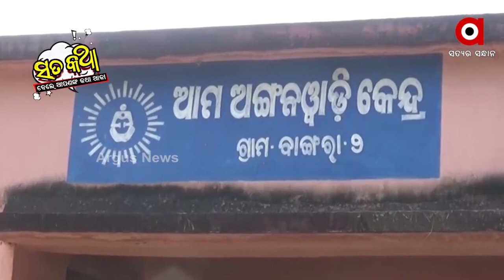Sata Katha || ଦୁର୍ନୀତି ଖାଲରେ ବାଉଁଶ ପୋଲ